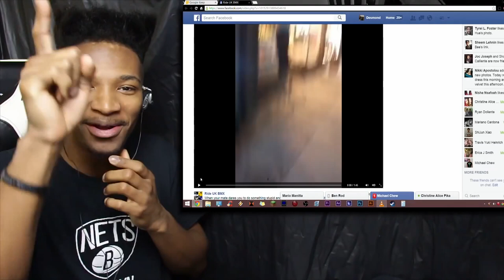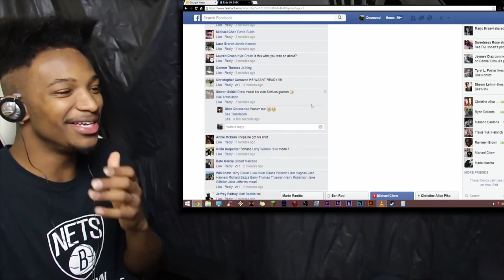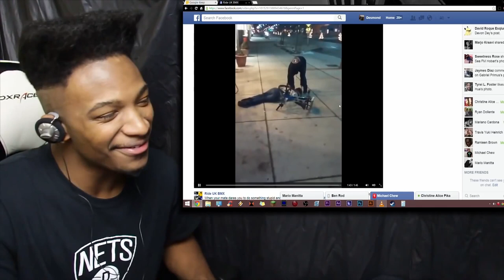That Dude is Definitely Dead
Original Description: No doubt about it